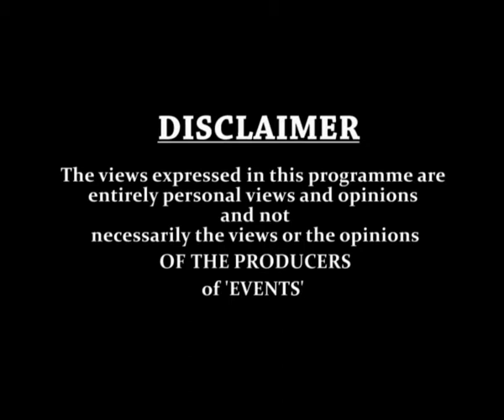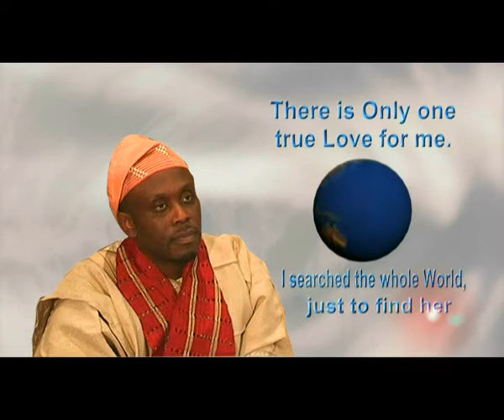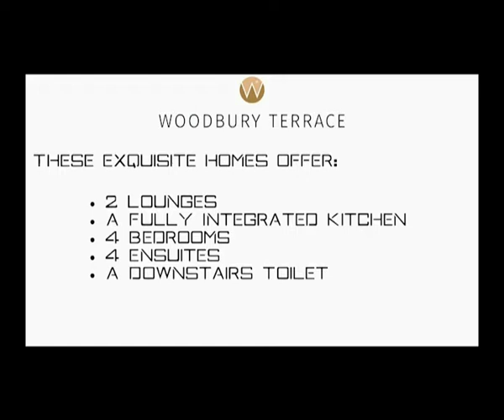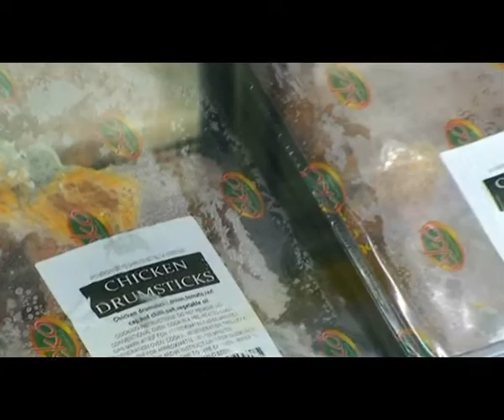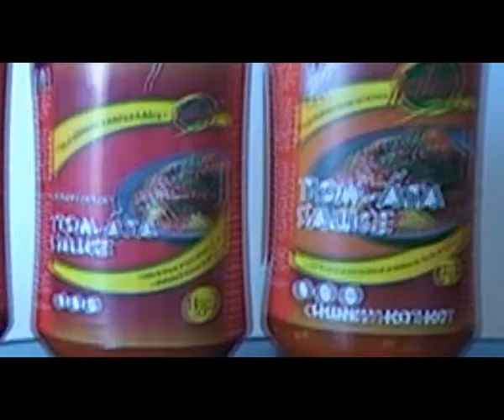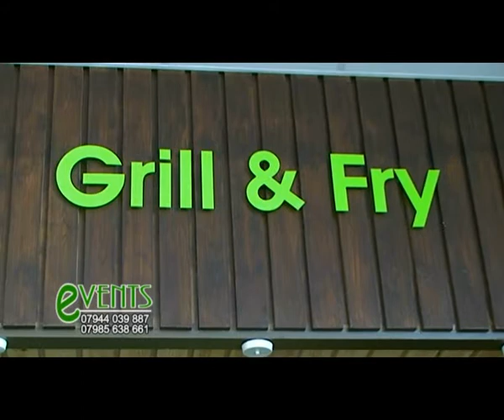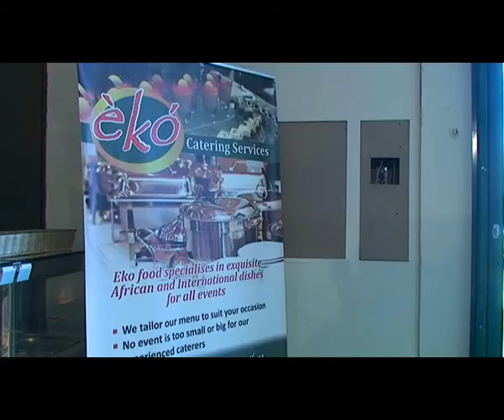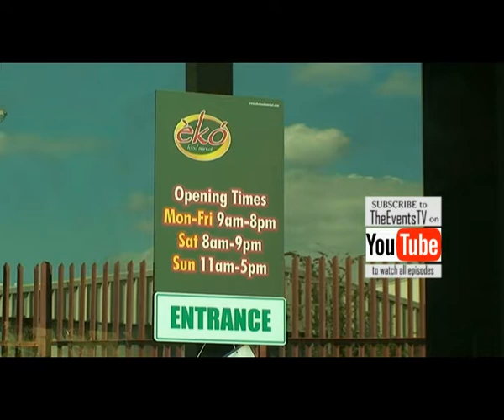EVENTS TV 1st MAY 2016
1. The Traditional Engagement of Nicola & Busayo in London
2. The Eko Market African Cash & Carry
3. The Birthday Celebration of Iyabode & Ayisat